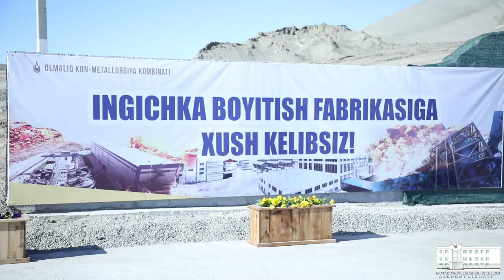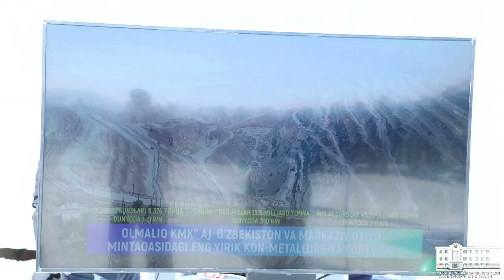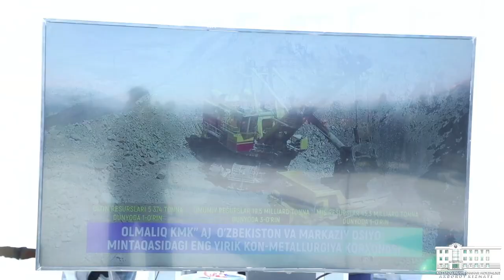Ингичка вольфрам фабрикаси кайта очилди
СП ИНГИЧКИ